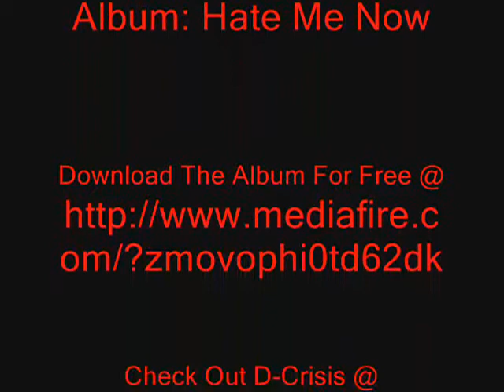D-Crisis:Do The Tony Raby(Pardoy)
Track #6